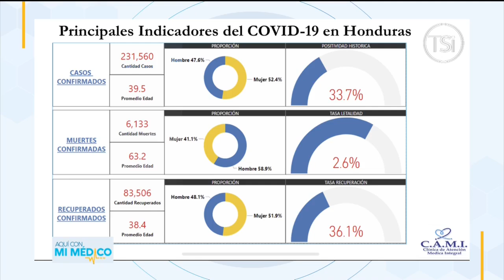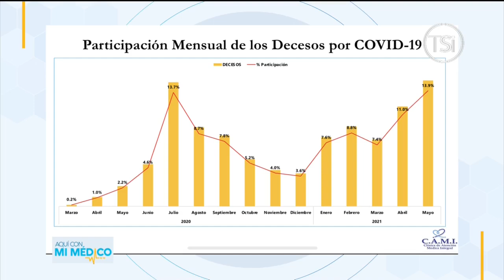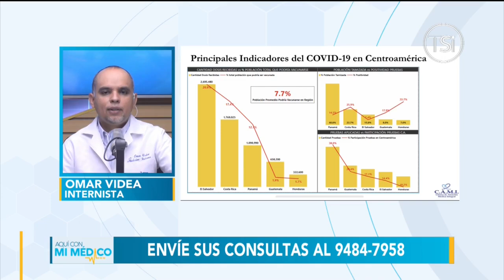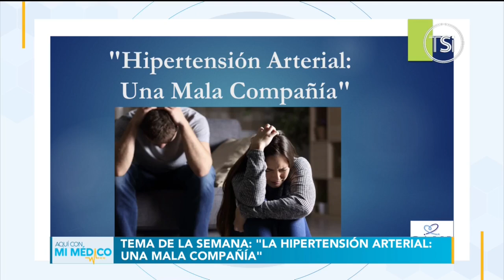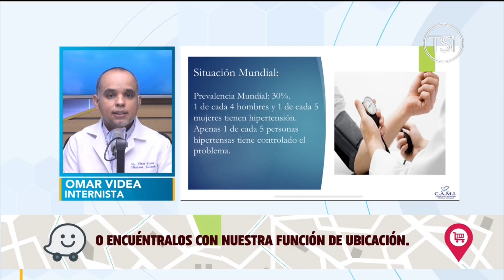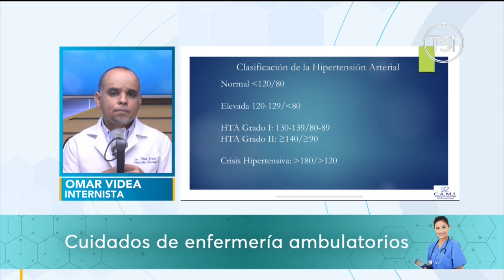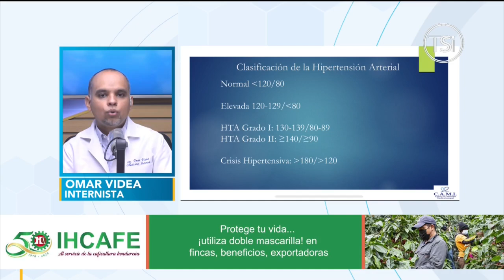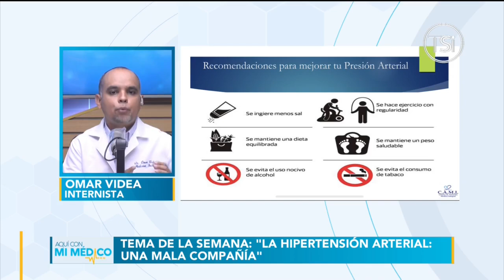Aquí con Mi Médico - 22 de Mayo, 2021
Encuentra más programas de “Aquí con Mi Médico” en la sección TVC PLAY ingresando al siguiente